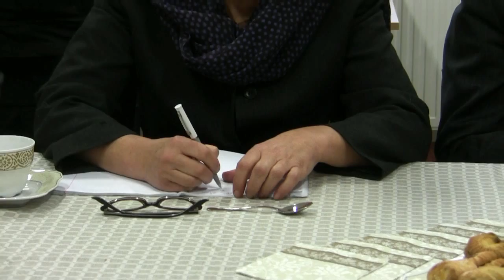ES komisaras Punske, Punskas